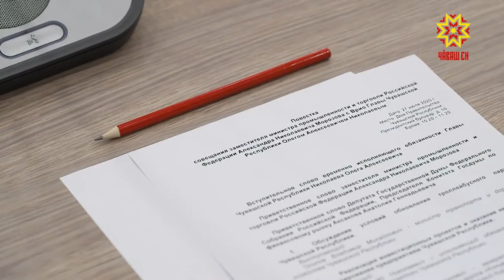Промышленноç тытăмĕ аталанĕ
Машиностроени тытăмĕ республика аталанăвĕнче пĕлтерĕшлĕ вырăн йышăнать. Промышленноç пĕрлешĕвĕсен хăватне аталантарассине Раççей Федерацийĕн промышленноçпа  суту-илӳ министрĕн çумĕпе Александр Морозовпа ирттернĕ ларура сӳтсе яврĕç.